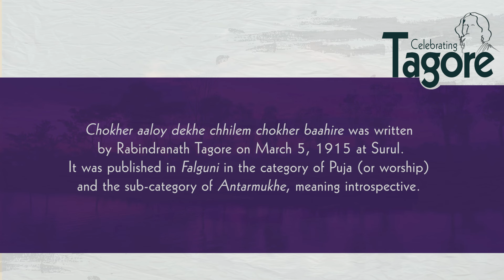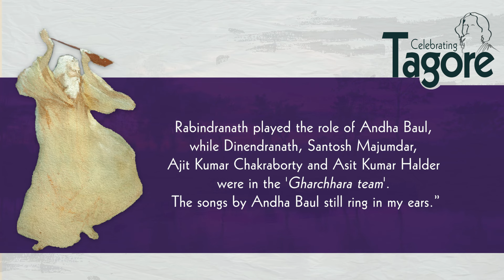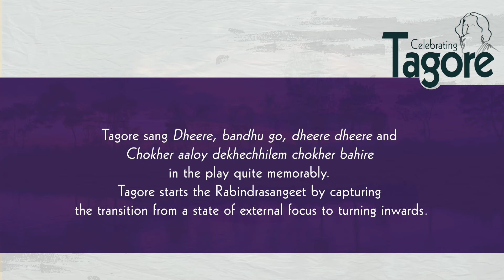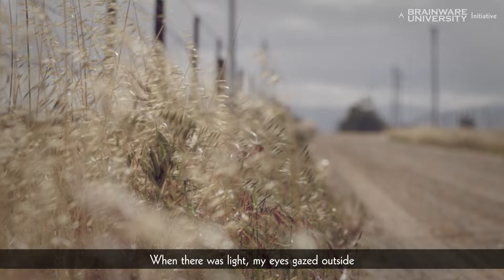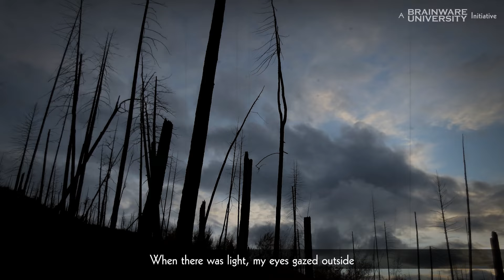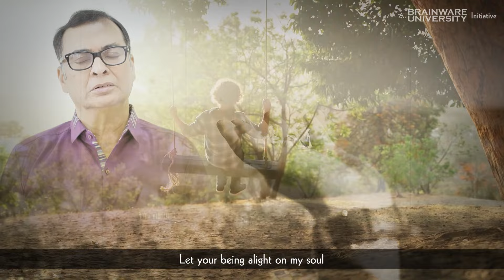চোখের আলোয় দেখেছিলেম | Chokher aaloy dekhe chhilem | Rabindra Sangeet | Phalguni Mookhopadhayay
Anecdote: 00:17
Song: 03:09

Lyrics
চোখের আলোয় দেখেছিলেম চোখের বাহিরে ।
অন্তরে আজ দেখব, যখন আলোক নাহি রে ॥
ধরায় যখন দাও না ধরা         হৃদয় তখন তোমায় ভরা,
এখন তোমার আপন আলোয় তোমায় চাহি রে ॥
তোমায় নিয়ে খেলেছিলেম খেলার ঘরেতে ।
খেলার পুতুল ভেঙে গেছে প্রলয় ঝড়েতে ।
থাক্‌ তবে সেই কেবল খেলা,    হোক-না এখন প্রাণের মেলা
তারের বীণা ভাঙল, হৃদয়-বীণায় গাহি রে ॥

English translation
When there was light, my eyes gazed outside
Now amid the darkness, it is time to look into my soul.
When the world cannot get hold of you, my heart brims over with you within
Now it is time to behold you in your own aura.
I played with you in my playhouse,
The storm destroyed my dolls.
Now that the playtime is over,
Let your being alight on my soul
The strings of the veena have snapped,
I will sing with my heartstrings

Song: Chokher aaloy dekhe chhilem chokher baahire
Written on: March 5, 1915, at Surul
Age of the poet: 53
Published in: Falguni
Parjaay (Category): Puja (Worship)
Upa-parjaay (Sub-category): Antarmukhe (Introspective)
Taal:  Dadra
Raga: Yaman (Iman)
Notation:  Swarabitan
Swarabitan: Vol. 7 (Falguni)
Notation by: Anadikumar Dastidar

Anecdote of the song:
Chokher aaloy dekhe chhilem chokher baahire was written by Rabindranath Tagore on March 5, 1915 at Surul. It was published in Falguni in the category of Puja (or worship) and the sub-category of Antarmukhe,  meaning introspective.

Sita Devi, a disciple of Abanindranath Tagore and Nandalal Bose, in her memoirs of Tagore, mentions the play Falguni which was composed in early 1915. “The acting by the artistes in Falguni was engrossing. The stage was completely covered with flowers, there were two swings on either side. Just as the forest resounds with the chirping of birds, the auditorium reverberated with the singing of the boys. Rabindranath played the role of Andha Baul, while Dinendranath, Santosh Majumdar, Ajit Kumar Chakraborty and Asit Kumar Halder were in the 'Gharchhara team'. The songs by Andha Baul still ring in my ears.”

Tagore sang Dheere, bandhu go, dheere dheere and Chokher aaloy dekhechhilem chokher bahire in the play quite memorably. Tagore starts the Rabindrasangeet by capturing the transition from a state of external focus to turning inward. Here, the metaphor of light symbolizes external distractions, while darkness represents a state of solitude and self-exploration.
This song encapsulates a profound journey of self-discovery and inner exploration. It invites listeners to reflect on the significance of finding solace and fulfilment within one’s own soul.

Sung By
Sri Phalguni Mookhopadhayay
Chancellor, Brainware University

Phalguni Mookhopadhayay is the founder-Chancellor of Brainware University, founder-Chairman and Managing-Director of Brainware Consultancy Private Limited and founder-Chairman of Webguru Infosystems Private Limited. He did his schooling at Ramakrishna Mission Vidyalaya, Narendrapur, and graduated with honours in Economics from St Xavier's College, Kolkata. He completed his masters in Economics from Calcutta University and MBA from IISWBM, before joining Hindustan Lever as a management trainee. He worked as a market planner for the ABP group for nearly a decade before striking out on his own and successfully launching two private limited companies and one University. Phalguni Mookhopadhayay is a self-taught digital artist, a versatile photographer, a filmmaker and a weekend singer who has already recorded 78 songs and is now immersed in a project to popularise Tagore songs among a global audience.